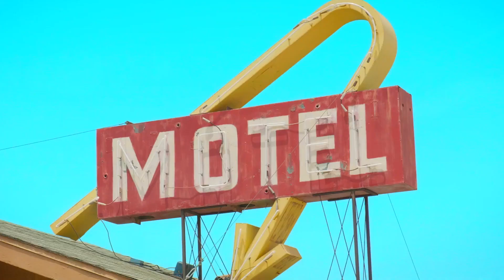Otilia - You you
Welcome to the BodyMix TV channel, which is now a subdivision of the Jhaps Records network.
In case you didn't know, JHaps Records has a network of over 10 million subscribers, the audience for all tastes from deep-house, reggaeton, pop, and even Bass House,  EDM, or future House. We currently manage over 20 artists whose songs exceed 2 billion views, but none of these could have happened without our listener's help.

These days record companies are looking for numbers, but how can you make numbers if no one promotes you?

We plan to post good music and promote as many artists as possible, especially those music producers who are talented but not considered by anyone because they didn't make song hits or no views on their tracks.

JHaps Records Team